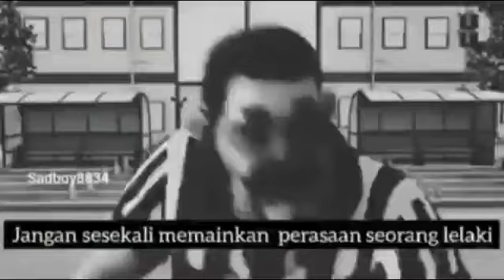Bahas bahas rider||bahas bahas rider part 1 kamen rider build